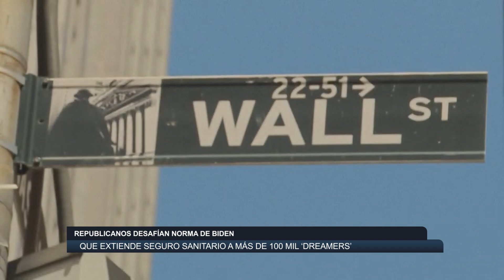Republicanos desafían norma de Biden que extiende seguro sanitario a más de 100 mil ‘dreamers’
Quince estados gobernados por republicanos presentaron una demanda contra una medida del presidente de Estados Unidos, Joe Biden, que permite a más de 100 mil jóvenes migrantes, conocidos como ‘soñadores’ o ‘dreamers’, acceder a partir del próximo año a la Ley de Atención Médica Asequible (ACA) del país.